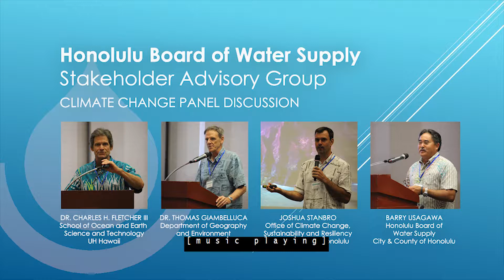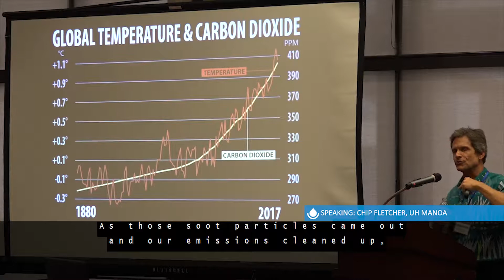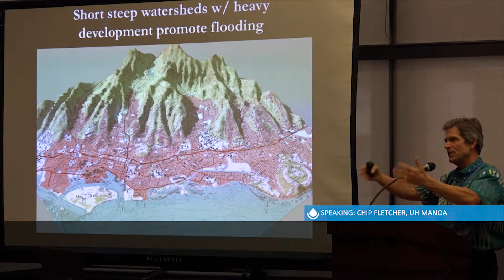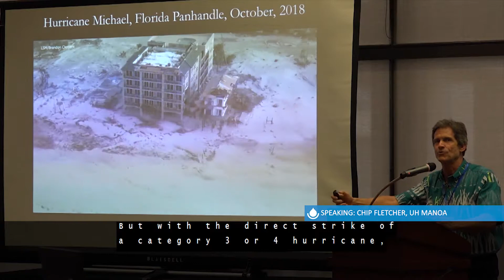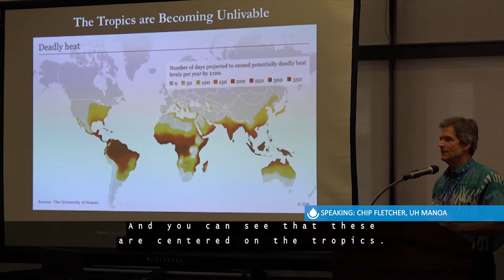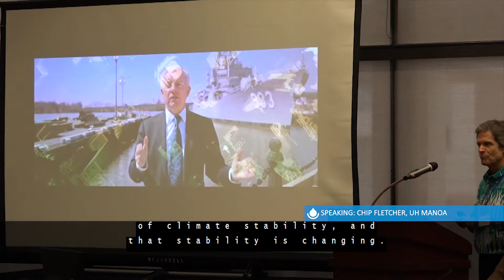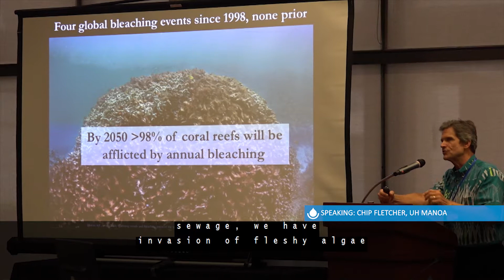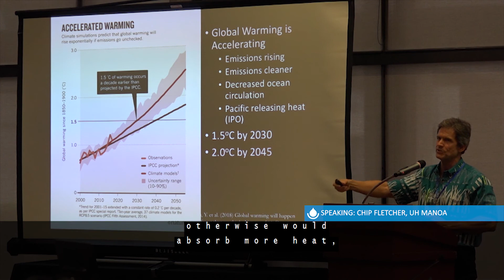BWS Fletcher 22mins